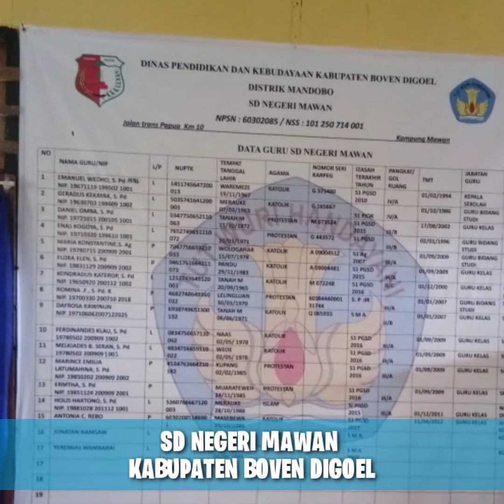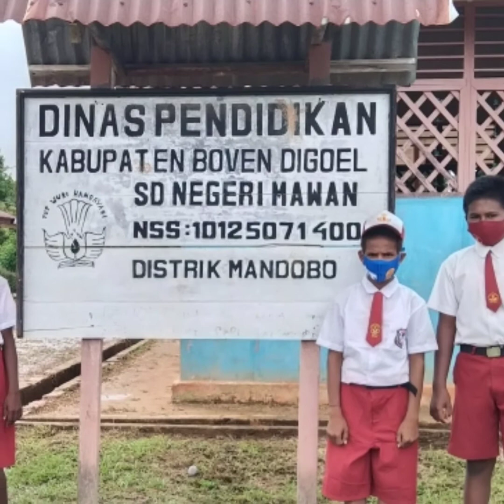Kegiatan RPS SD NEGERI MAWAN, Kab. Boven Digoel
video profil SD NEGERI MAWAN, Boven Digoel
Oleh BPK. EMANUEL WEDHO

dalam kegiatan RENCANA PROGRAM SEKOLAH (RPS)
PAPUA INDONESIA TIMUR#NTT#MERAUKE#BOVENDIGOEL